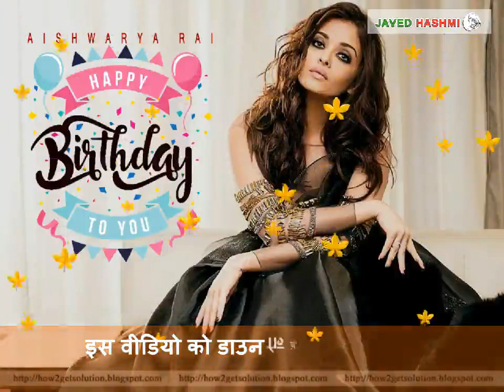Aishwarya Rai | Age | Happy Birthday Message | New Whatsapp Status Video